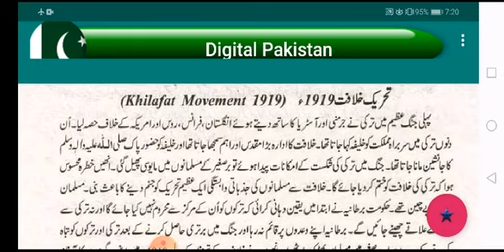Share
Civics 2nd year